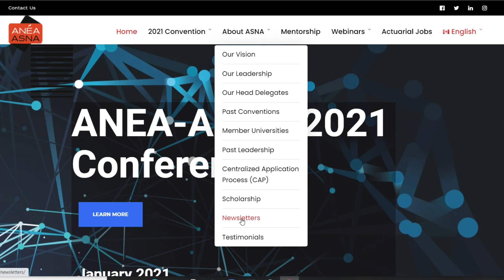Does the University I go to impact my ability to get an entry level actuary job?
Want to get an entry level actuarial job?
Looking for an actuarial internship?
Picking the best university to study actuarial science?

Let's chat about that.